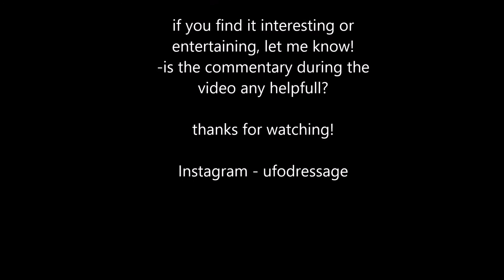Come GEEK with me! DRESSAGE traning on Emir[PIVO] with commentary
Horse - Arabian horse Emir Radchan born 2004

Video of our little session 6.january 2021, seven weeks since we last rode on an arena. its been pouring rain here for months, and then followed by christmas. therefor we've only hacked out a few times. bare that in mind please. an easy session with no fancy stuff or any pressure to be on top of our game. Im pleased with our workout and im really thrilled testing my PIVO for the first time and actually SEE how our training went for real and not only from far away when i used to put my phone on a wall to video some.